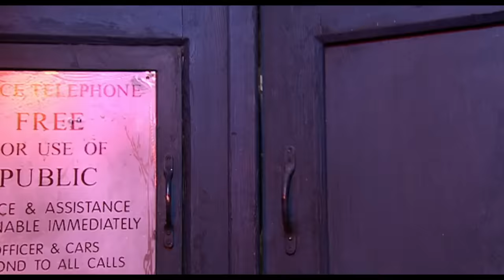Doctor Who: 60th Anniversary | Universe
'The universe will surprise you... constantly.'

The definitive extended version of one of my past tributes, updated to HD, and showcasing new widescreen revisions of all Classic Who clips. Happy 60th Anniversary, Doctor Who!